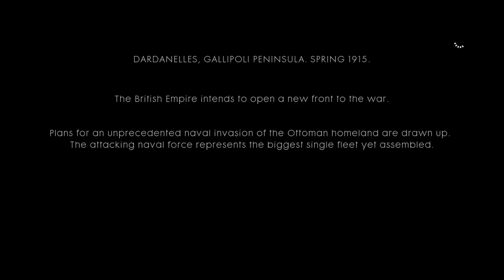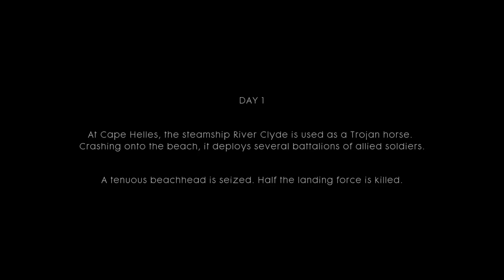BATTLEFIELD 1™ Cape Helles